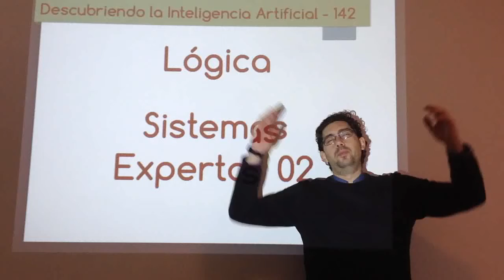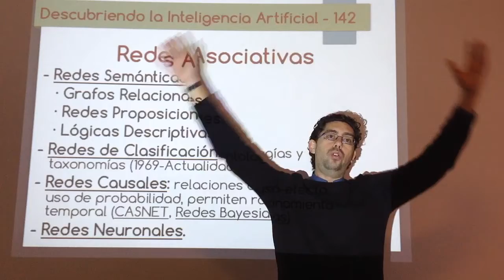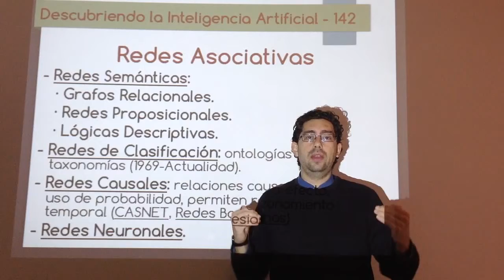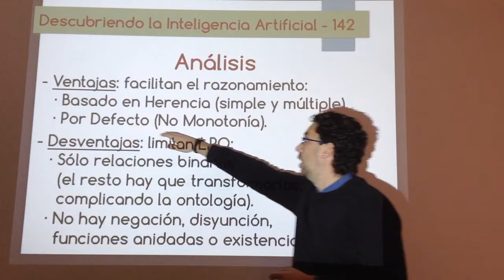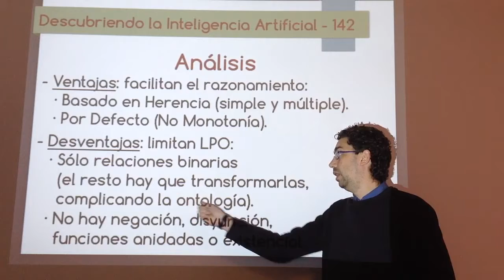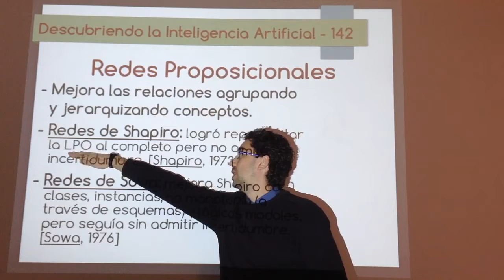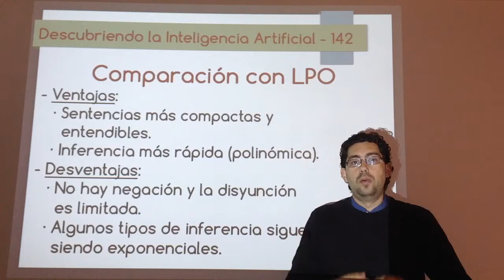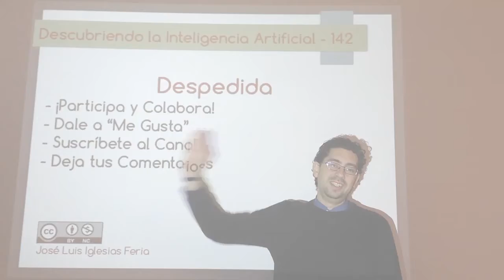Nº 142: IA Lógica - Sistemas Expertos 02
Segúndo vídeo sobre sistemas expertos donde se hablará sobre las redes asociativas, sus características, ventajas y desventajas. Entre ellas están las redes semánticas, las redes de clasificación (ontologías) las redes causales (redes bayesianas) y las redes neuroanales.